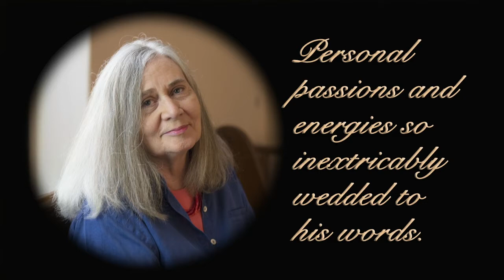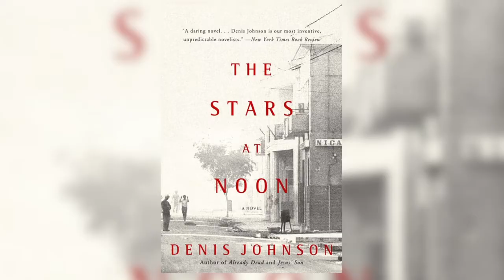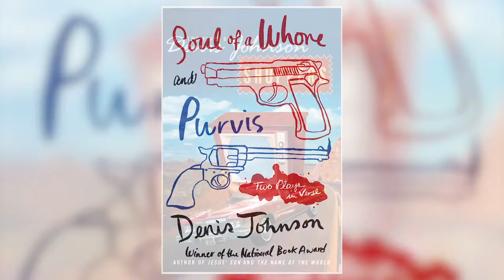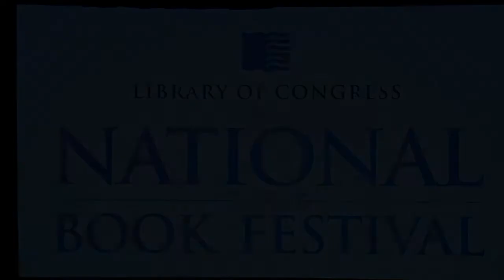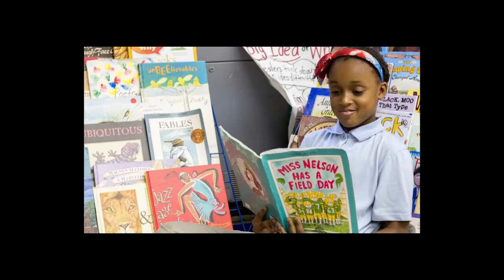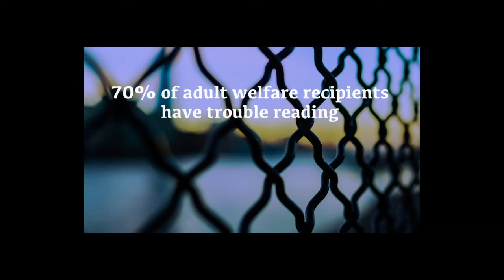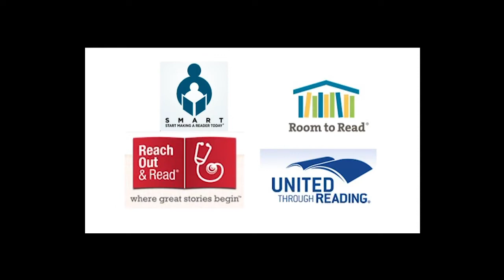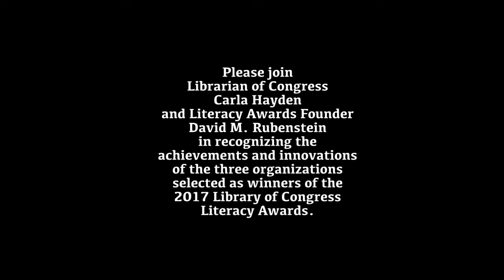2017 National Book Festival Gala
Celebrate reading and literacy as Librarian of Congress Carla Hayden hosts presentations by fantasy-sci-fi novelist Diana Gabaldon ("Outlander" series), historian David McCullough ("The American Spirit"), children's book author Reshma Saujani ("Girls Who Code"), nonfiction writer Margot Lee Shetterly ("Hidden Figures") and thriller writer Scott Turow ("Testimony"). David Rubenstein, the National Book Festival's leading sponsor, presents the 2017 Library of Congress Literacy Awards. The Library of Congress Prize for American Fiction, to be given posthumously to novelist Denis Johnson, is announced as well.